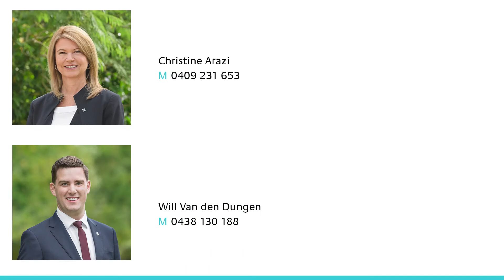14 Stonehaven Avenue, MALVERN EAST | For Sale by Jellis Craig